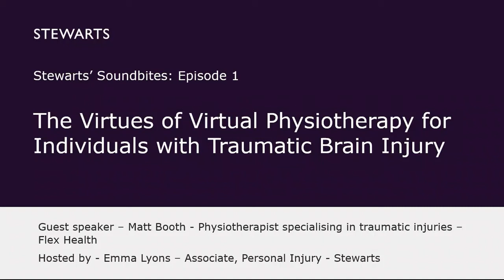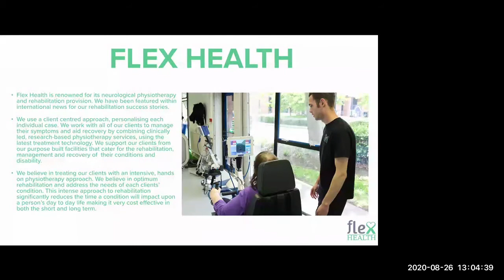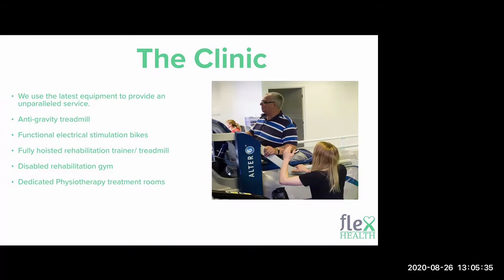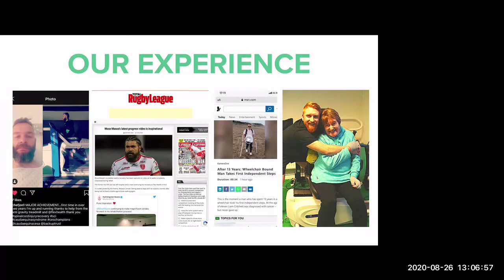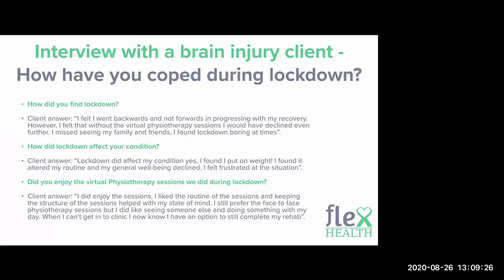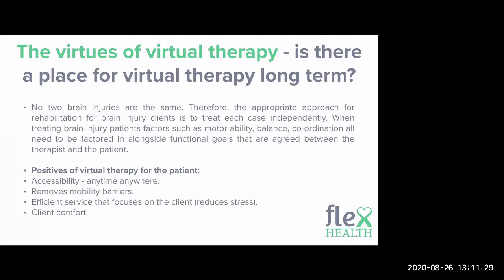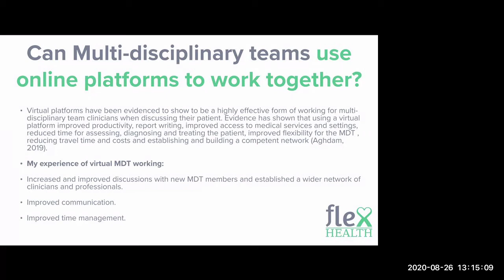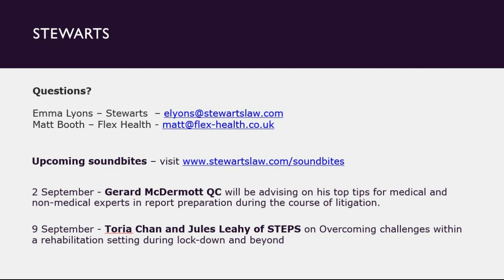Stewarts Soundbites: Ep 1 - Virtues of Virtual Physiotherapy for people with Traumatic Brain Injury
Our debut episode featured a fantastic presentation by Matt Booth, Founder and Director of Flex Health a leading provider of specialist musculoskeletal and neurological physiotherapy.

Matt spoke about:

• How brain injured clients have coped during lock down and how they have managed their individual physiotherapy needs;

• The virtues of virtual therapy for brain injured clients and whether there is a long term place for virtual physiotherapy; and

• Whether multi-disciplinary teams can work together on an almost exclusively virtual basis.